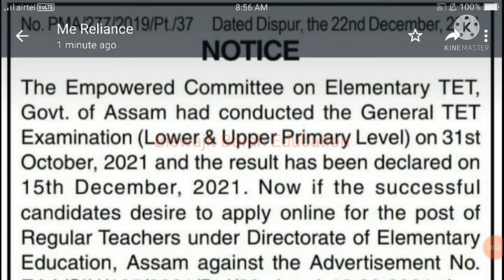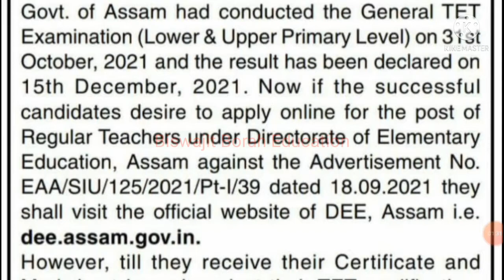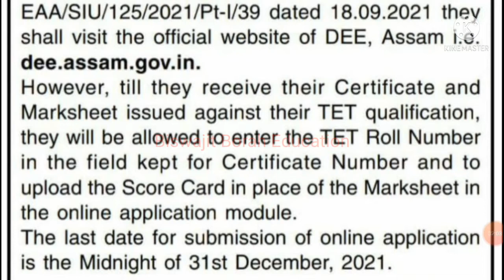টেট উত্তীৰ্ণ প্ৰাৰ্থীসকলৰ বাবে ভাল খবৰ apply with TET Roll no and TET score card notification